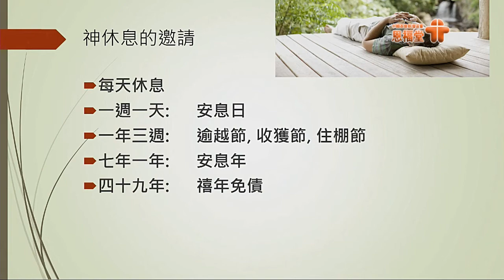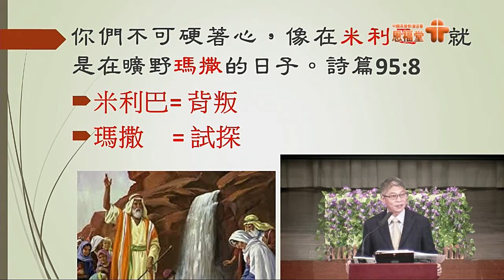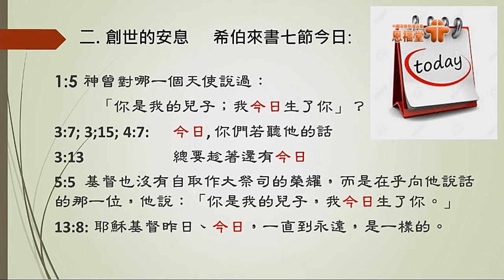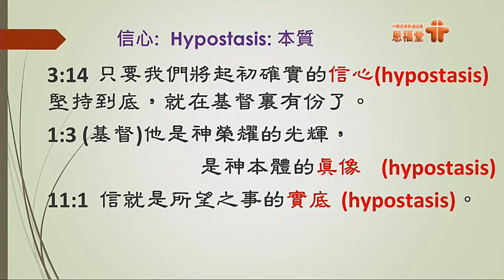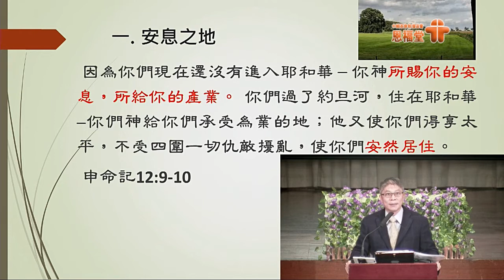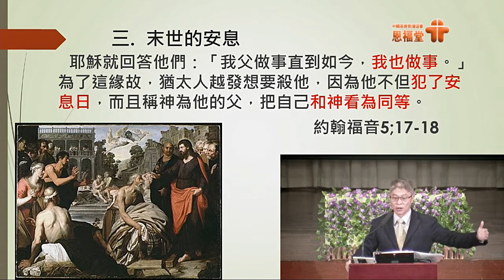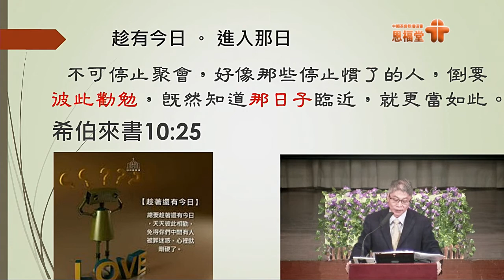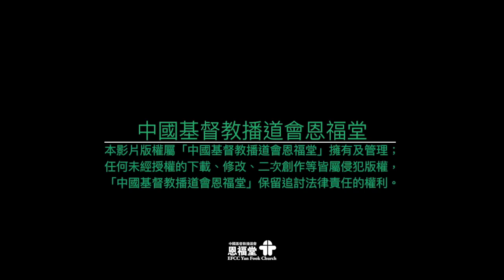2019-11-10 恩福馬鞍山堂 早、午堂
講員：黎家翹牧師
題目：超越的基督、一生的勸勉(三)：竭力安息
經文：希伯來書3:7-4:11【和合本修訂版】